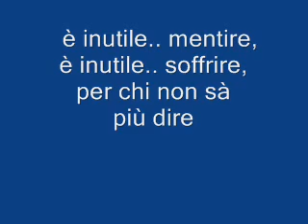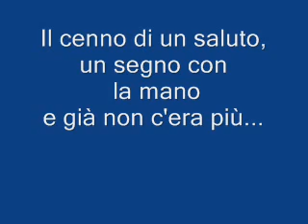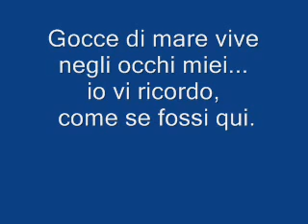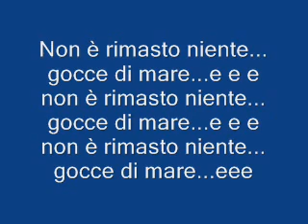Pascal canta: Gocce di mare (Cover)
Video amatoriale, senza scopo di lucro
e senza nessuna intenzione di violare i diritti di
copyright, che appartengono,
esclusivamente, ai legittimi proprietari.